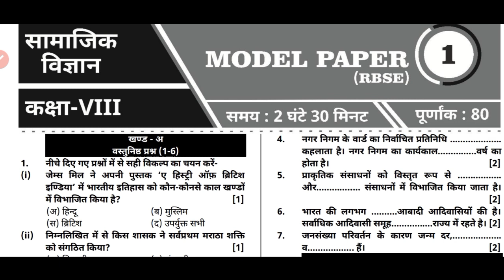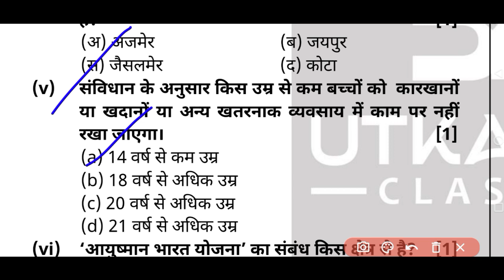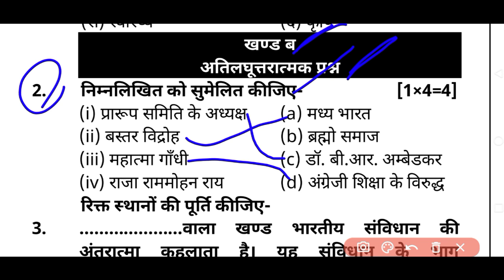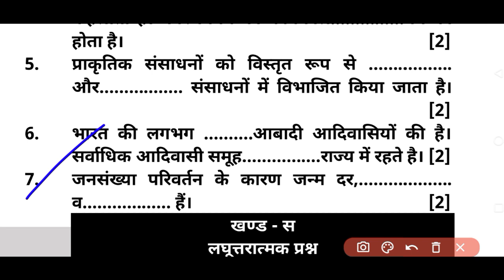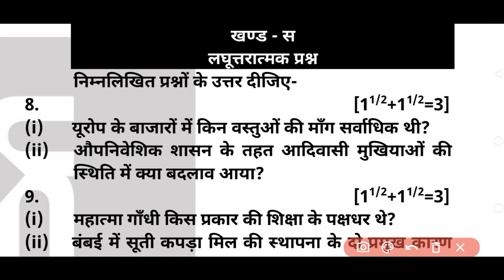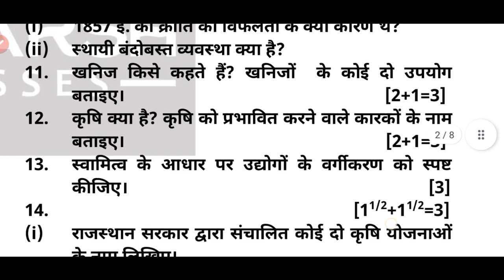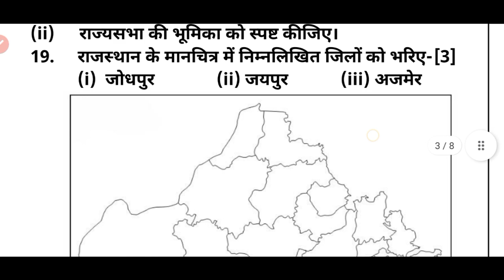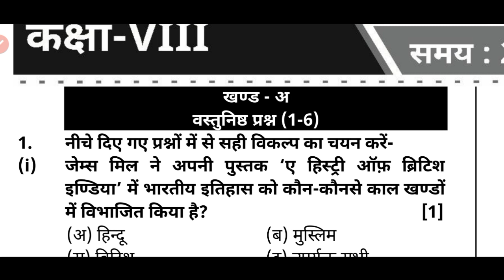RBSE Class 8 social science Paper 2023 | कक्षा आठवीं सामाजिक विज्ञान वार्षिक परीक्षा राजस्थान बोर्ड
Topic Cover

1. rbse class 8th class paper 2023
2.rbse board class 8th model paper 2023
3. rajasthan board class 8th paper 2023
4.rbse board class 8th hindi paper 2023
5. rbse model paper 2023 class 8 english
6. rbse class 8th hindi paper solution
7. rbse board exam paper 2022 8th
8. rajasthan board 8th class time table 2023